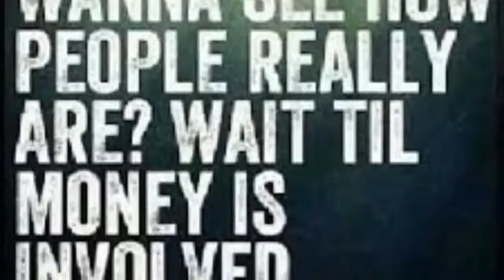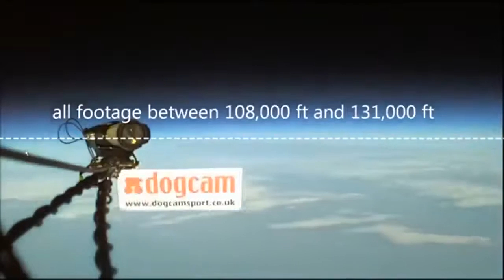Come with me if you want to live